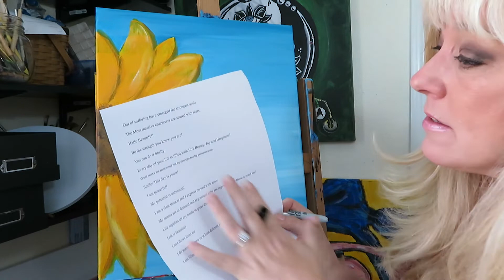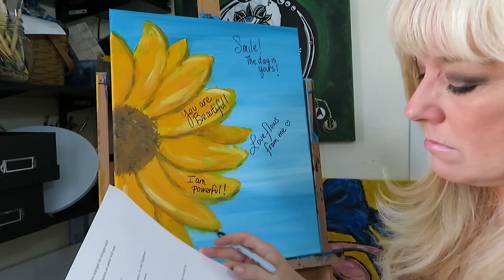How to Paint Sunflower Affirmations - paint with me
Paint with me! Learn to paint a sunflower affirmation with this acrylic painting art therapy lesson.

In this sunflower acrylic painting art therapy session, Shelly paints a simple sunflower and encourages you to add your own affirmations.